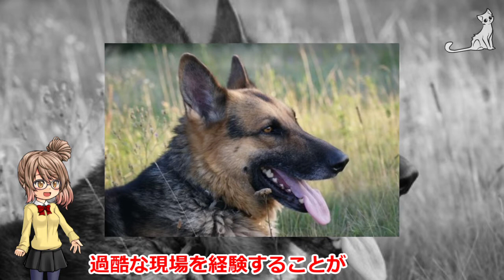パトロール中の警察犬が偶然見つけたのは3匹の子犬 そこには弱き存在へ向けた優しい顔が…心温まる話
最新動画をいち早くお届け！

警察官のパートナーとして犯罪者を追い、

警察官をサポートする警察犬たち。

アメリカでは「イヌ科の」を意味する、

「canine」=「ケイナイン」から

「K9」と付けられています。

K9構成員のテックと

そのパートナーであるエニスさんは、

ジョージア州アトランタ南西部を

パトロールしていました。

そこでテックが目にしたのは犯罪者ではなく、

小さな3匹の犬たち。

【bewithTVオススメ関連動画】

飼い主の事情で保護施設に預けられた18歳の老猫。やっと巡り会えた男性に向ける信頼の眼差しに胸が熱くなる。【感動する話】

ガソリンスタンドで見つかった衰弱しきった幼い子猫。保護するといつまでも抱きしめ続ける姿に心温まる・・・

【感動】実験動物だった名もなきビーグル犬。心が壊れたビーグル犬は、新しい家族の無償の愛により変化を見せる…【世界が感動！涙と感動エピソード】

【感動】リーダーに最後の別れを…300頭にものぼるゾウが集まっている理由に涙…【世界が感動！涙と感動エピソード】

【驚愕】可愛い愛犬の写真をSNSに投稿した男性… しかし「怖い！」との反応が!!… その理由とは。

【引用元】

５ちゃんねる